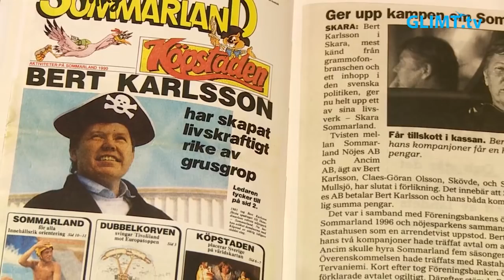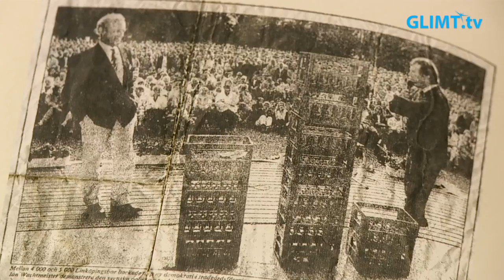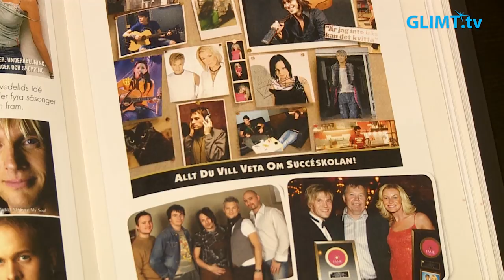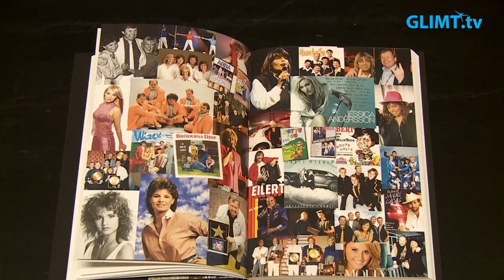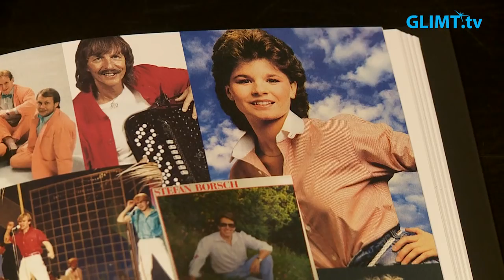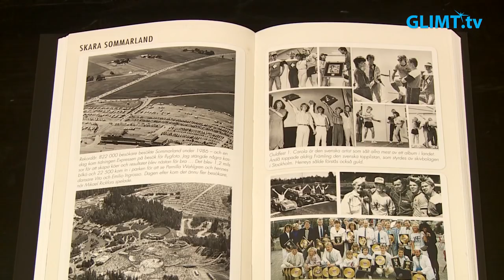Bert Karlsson besökte Karlstad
Den frispråkiga entreprenören och tidigare politikern Bert Karlsson besökte Karlstad nyligen. Han var inbjuden till Ricoh IT-partner för att tala om entreprenörskap. Bert Karlsson är ju mer eller mindre ständigt aktuell men hans stora engagemang just nu är en camping i Vänersborg som heter Ursand. Glimt Värmland träffade Bert en stund innan hans föreläsning.